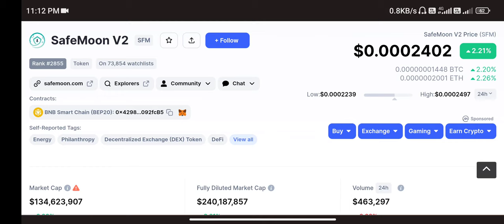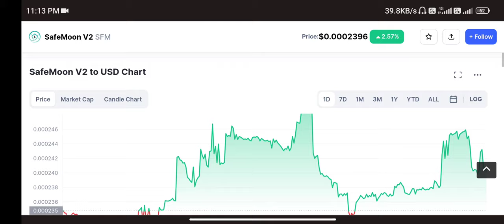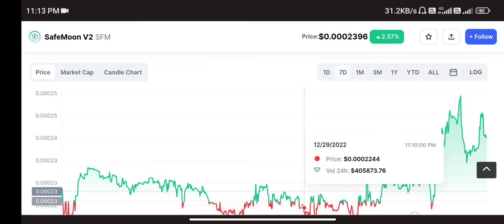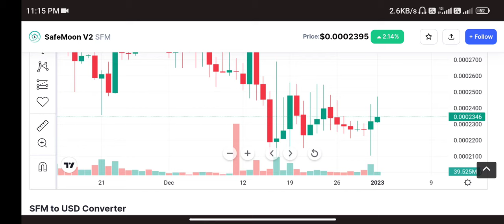Safemoon News Today | Safemoon 2023 plan ? What if💲💱✨🔥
Safemoon News Today | Safemoon 2023 plans?

Assalamualaikum Everyone How Are you All ✨❣️ So in Today's Video I'm Gonna Tell You About Safemoon New plans of 2023 i think? lets watch this about Today's condition of our lovely coin Safemoon✨💖

Hash